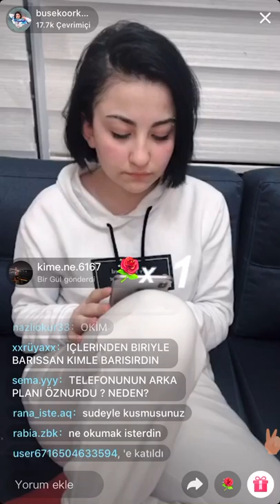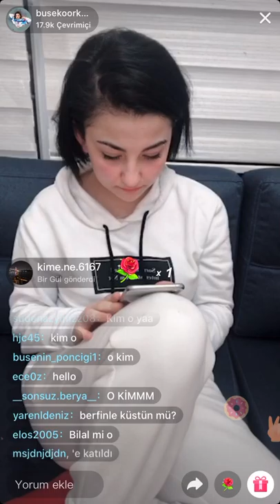Buse Korkmaz’dan Mert Akkaş’a ağır sözler!